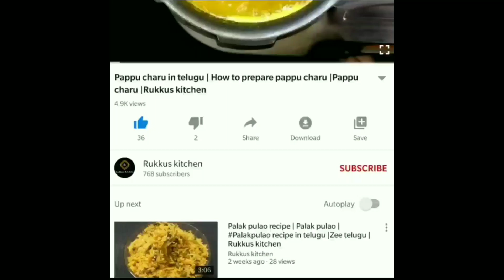సింపుల్ బెండకాయ ఫ్రై టేస్ట్ అద్దిరిపోద్ది | Masala bendakaya fry | Rukkus kitchen